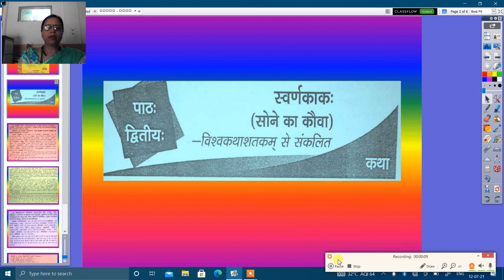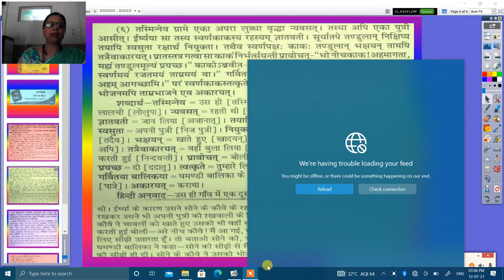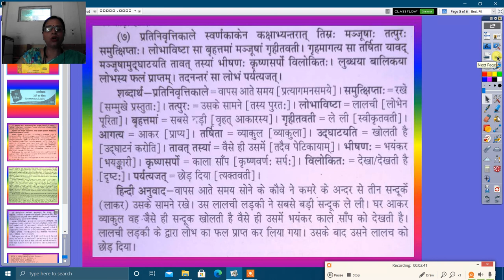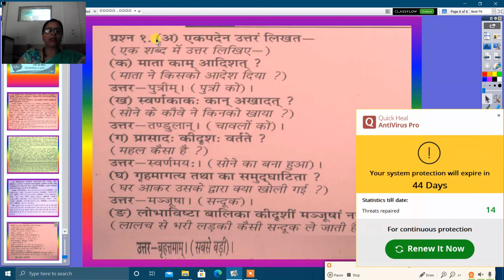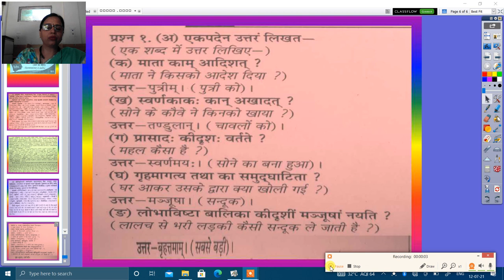कक्षा नवमी पाठ 2 स्वर्णकाकः प्रश्न उत्तर